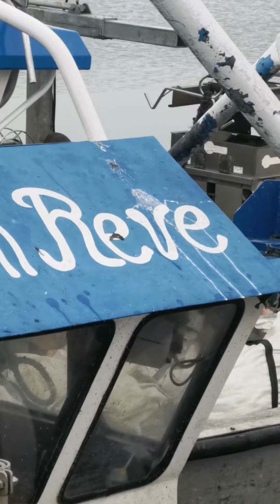mussel fishing Wednesday. 2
Voici le  nouveau décors de la pêche au moules.

Ça paraît tranquille, mais ne vous y trompez pas je filme seulement quand je peut.

Vocabulaire noté des 2 premières journées ;

Corde : rope
Emporter : take away
Poser : put
Noeud : knot
Cette après-midi : this afternoon
Gants : gloves
Perdu : lost
Moin : less
Comment : how
Combien : how much
Tirer : pulling
Surnom : nickname